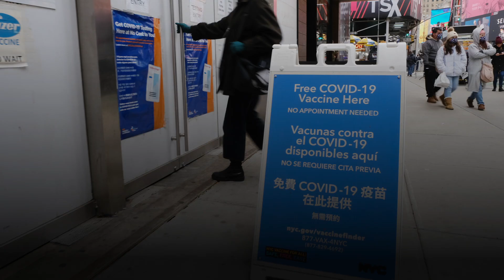WHO Now Encourages ‘Urgent’ Booster Shot Access — Reversing Earlier Position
The World Health Organization said Tuesday it supports “broad and urgent access” to Covid-19 booster shots, after previously opposing wealthy countries administering booster shots, as global vaccine supply improves and evidence shows the third shots provide significantly more protection against the omicron variant than the initial vaccine series.